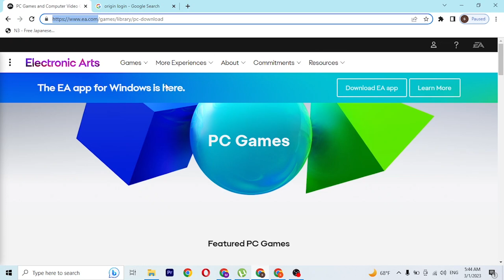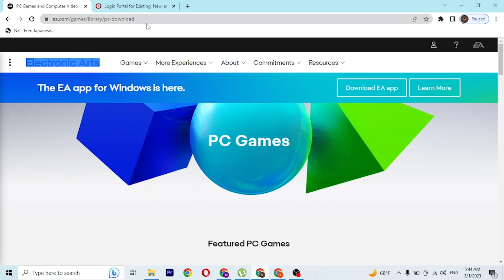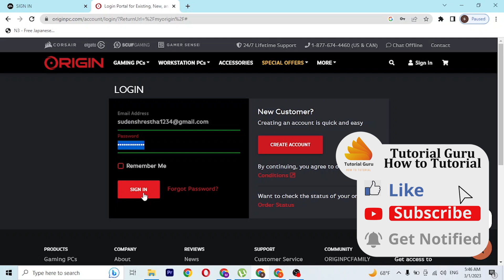How to Login Origin Account? Sign In to Origin Account on PC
How to Login Origin Account? Sign In to Origin Account on PC | Access EA Account

Learn how to login to origin account online your pc at @TutorialGurudev.  You can easily sign in to your origin account online on your pc. This video will show you how to login to your origin account on your pc with quick and easy steps. So, watch till the end for all the steps.